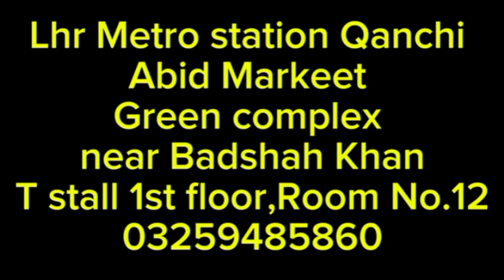New latest hotels and restaurants jobs in Lahore Pakistan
Hotel jobs in Lahore
Restaurant jobs in Lahore
Factory jobs in Lahore
Jobs in Pakistan resident
Call center jobs in Lahore
International call center jobs 2024
Jobs in Islamabad
Pakistan government jobs
NTS jobs
PPSc jobs